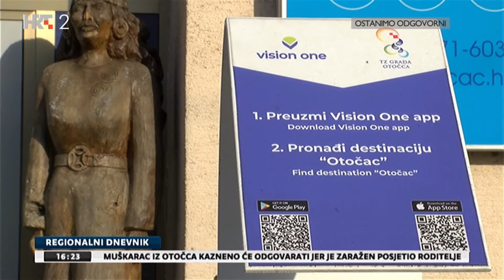Otočac- perjanica kontinentalnog turizma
HRT-ov prilog o turizmu Otočca i Gacke